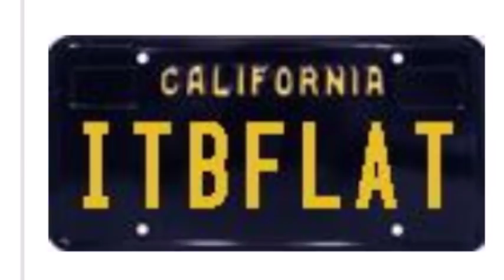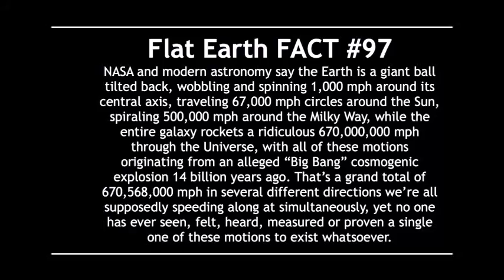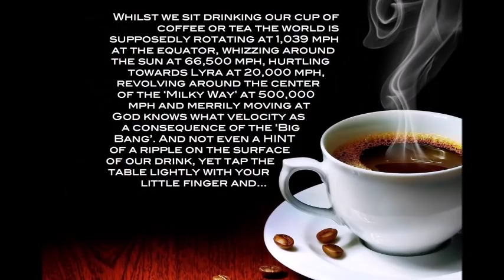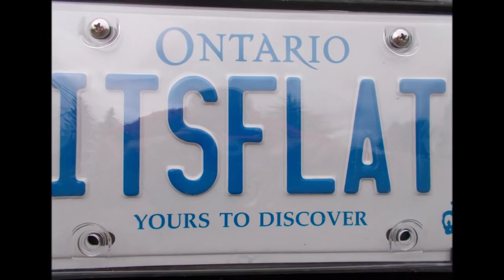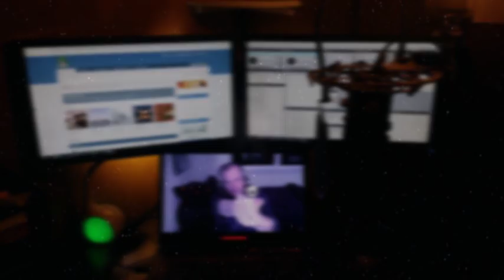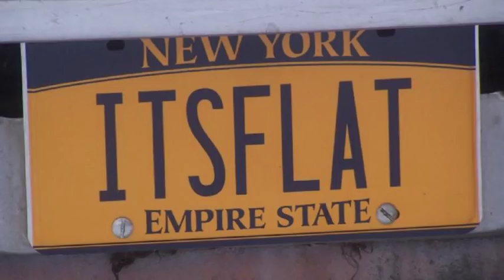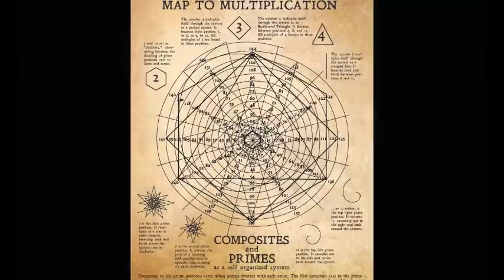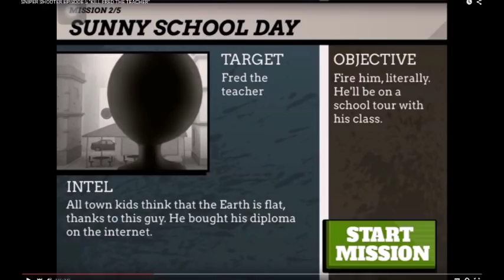Flat Earth Q&A Emails 17 - Mark Sargent ✅